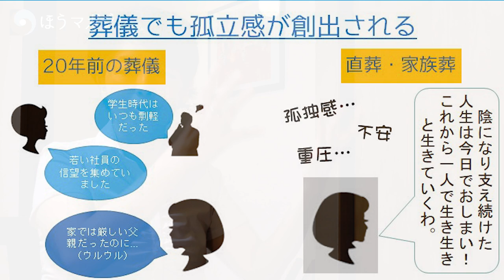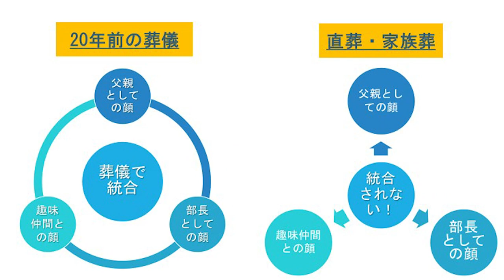コロナで葬儀縮小したら必ず穴埋めすべきこと｜20年前の葬儀式は、若者の人生観を変えてしまうほどのパワーがあった！ 社会倫理の腐敗、若年層の自死率高止まりとも無関係とは言い切れない、家族葬・直葬の弊害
離島出身の青年に聞いた、「人生観を変えた瞬間」。――それは、昔ながらの方法でおこなわれた彼の祖父の葬儀だった。

半沢直樹のように「誰かのために」仕事できる人が減ったこと。
生きがいを創出できず若年層の自死率が高止まりしていること。
「お天道さんが見てる」と思える人が激減したこと。
すべて、葬儀式が半ば義理で行われるようになってしまってからのこと。

葬儀本来の意義を見つめなおし、〝集えない〟時代の葬儀をどうすべきかを考えるきっかけを提示したい。

[Contents]
0:00 葬儀の簡略化
1:10 今の葬儀に足りないもの
1:45 離島出身の青年（営業マン）が半沢直樹並みに優秀すぎる件
4:50 葬儀式は、人生観を変貌させる
5:40 20年前の葬儀を図解します
8:12 葬儀式が人生観につながる理由
9:40 若年層の自死を減らし、生きやすい社会にするため葬祭の場で穴埋めできること

Produced by HITONAMI
♪Opening=Ri SUGRE
♪Ending=Sho SUGRE
《photo by denis-oliveira-_12PwFpWZZ0-unsplash》

「社会的ストレスを少しだけ減らす触媒でありたい」というOkeiの思いにご賛同いただけるかたは、チャンネル登録・高評価・コメント応援 よろしくです(^^♪

【関連動画】
■長野県仏教徒大会北アルプス大会・基調講演でお話ししました

動画の内容を文字で読みたいかたは、ブログの購読や著書をよろしくです

◆Amazon著者セントラル

・登録ボタンを押したデフォルト状態では、更新のお知らせが「ときどき」届きます。毎回お知らせがほしいかたや、お知らせが不要のかたは、登録ボタン横のベルのマークを押して、頻度の調整をお願いいたします。

※聴覚障がいのかたもお楽しみいただけるよう、なるべく字幕を整えています。
動画制作を単身でおこなっているため、余力がないと自動生成になっていることもあります。
冒頭の「総裁カウンセラーのokです」は、「葬祭カウンセラーのOkeiです」に読み替えていただけますと、うれしいです。

【自己紹介と、このチャンネルでお伝えしたいこと】
葬祭カウンセラーで行政書士（でFP）のOkeiです。
『いいお坊さん ひどいお坊さん』著者として、全国各地の僧侶研修で10年くらい講師をしてきました。気づいたら、お坊さん世界と一般市民の間の溝について詳しいという、珍しい立場になっていました。
日本では寺離れがどんどん進んでいますが、世界的には、資本主義の競争激化を超越するスキルとして、禅や瞑想が人気を呼んでいます。
日本の葬祭文化に根づいた仏教のよいところを見直して、欧米のかたがたが再発見してくれた〝仏教のよさ〟（慈悲や、較べない見かた）を、私たちも見直していきませんか。

ーーーー

■2019年1月「チャンネル桜・夜桜亭日記」に出演しました
Okeiの仕事全般、仏教にめざめた理由、事務所名のいわれなどまとめてお話ししています！（ニコニコ動画でご視聴いただけます）

■OkeiのTwitter
（↓ちょっぴり辛口の個人発言）
（↓それをソフトに翻訳した任意団体ひとなみの呟き）

■納得できるお坊さんたちの活動を知りたい｜お坊さんと、常識を覆して生き生きしよう！｜ひとなみ

【チャンネル主：Okeiの本】
（最新刊）

（既刊）
心が軽くなる仏教徒のつきあいかた

👉こちらＯＫ行政書士事務所に、手続きやトラブルの相談をしてみる